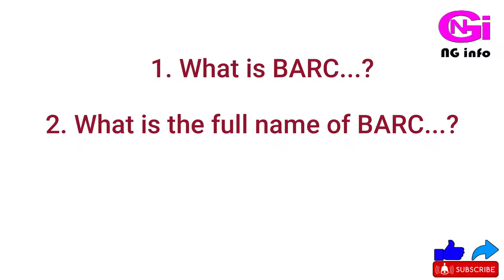BARC क्या होता है और कैसे तय होती है? TV Channels की TRP कैसे तय होती है? Full explained by ng info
जय हिंद दोस्तों इस वीडियो में BARC क्या होता है...? उसका पूर्ण नाम क्या है..? यह कैसे काम करता है...? उसके बारे में जानकारी बताई गई है...

BARC के बारे जानने के लिए इस वीडियो को पूरा देखिएगा...

तो दोस्तों यह जानकारी आपको अच्छी लगी हो तो इस वीडियो को Like जरूर कीजियेगा... और अपने दोस्तों के साथ भी यह जानकारी शेयर कीजियेगा...

आपको इस तरह की नयी नयी जानकारियां जानने क पसंद है... तो इस NG info चैनल को सब्सक्राइब करके नोटिफिकेशन बेल को प्रेस करके ऑन कर लीजियेगा... ताकि नयी जानकारी के साथ नयी वीडियो आने पर आपको नोटिफिकेशन के जरिये तुरंत जानकारी प्राप्त हो सके...

आपका धन्यवाद